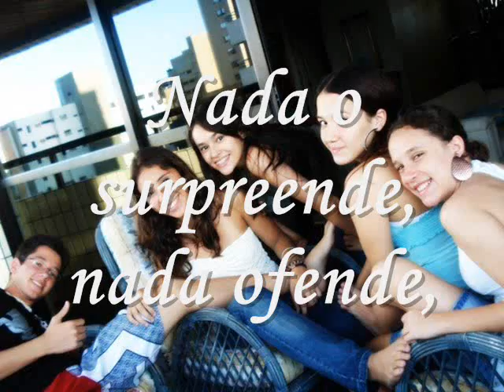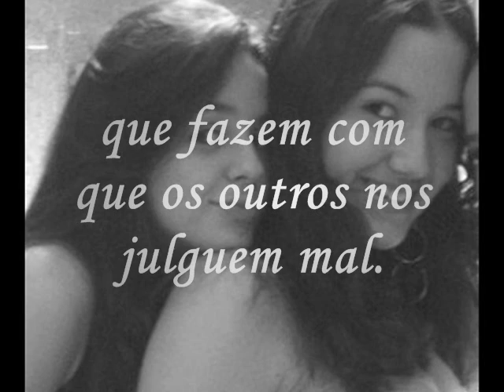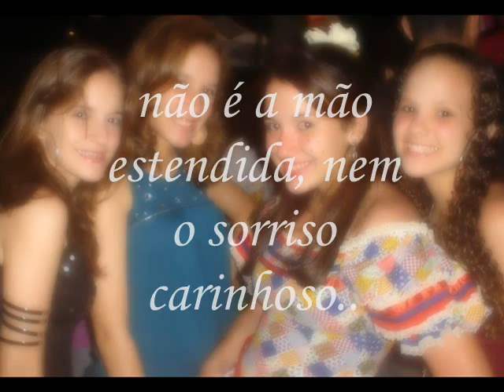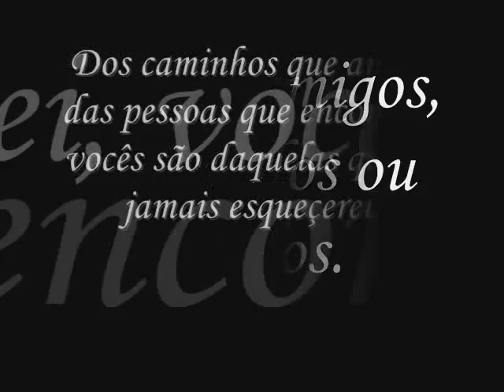Amigos. (L)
cada um com um valor diferente, mais um espaço reservado no meu coração. :*